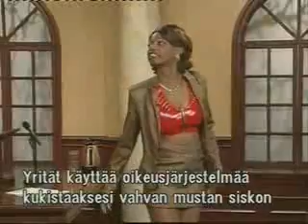Bunifa in Court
Watch how Bunifa argues her way through in Court with Judge Joe Brown.